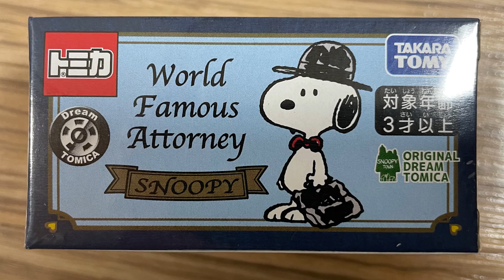World Famous Attorney Snoopy (TOMICA)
2022年10月22日撮影。
二子玉川ライズのスヌーピータウンで買った新製品です。